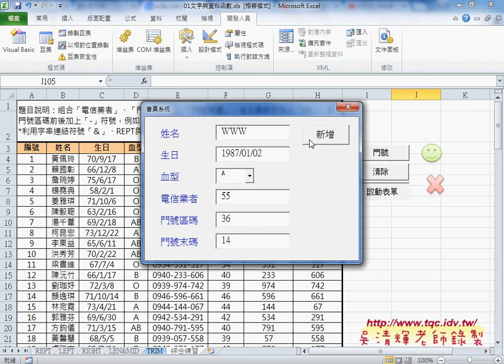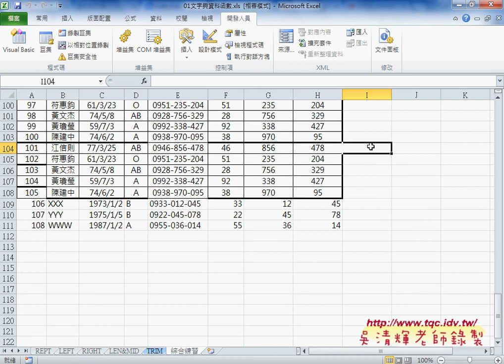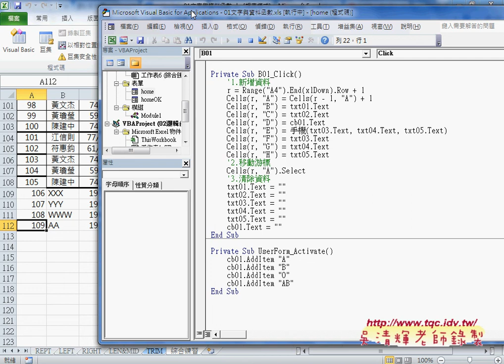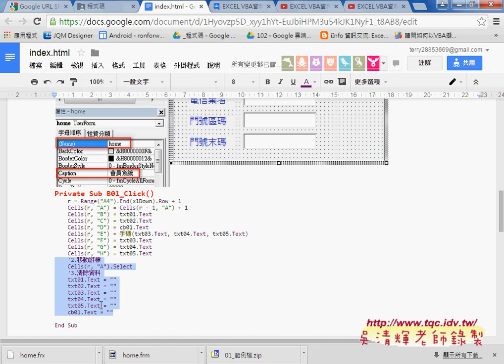02 如何貼上程式碼與移動游標並清除資料EXCEL VBA大數據自動化3